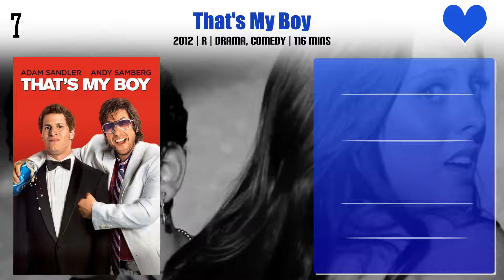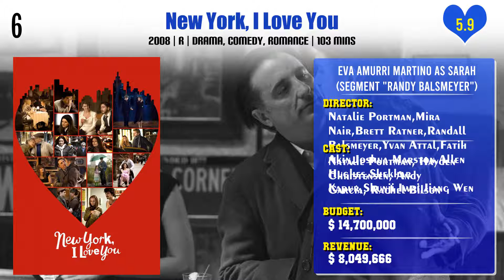Eva Amurri Martino Top 10 Movies | Best 10 Movie of Eva Amurri Martino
Top 10 Movies of Eva Amurri Martino

Find the list of movies by Eva Amurri Martino you can find more information, movie trailers, posters, reviews, youtube links in below link.

Saved!

Pl. Comment down your favorite movie of Eva Amurri Martino